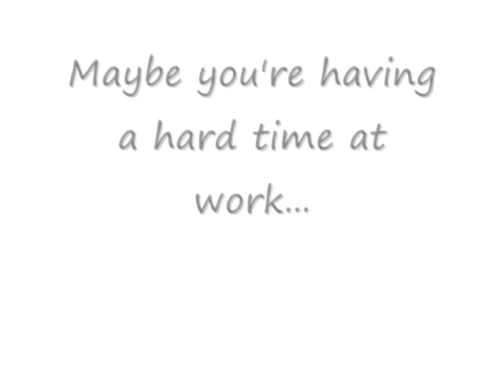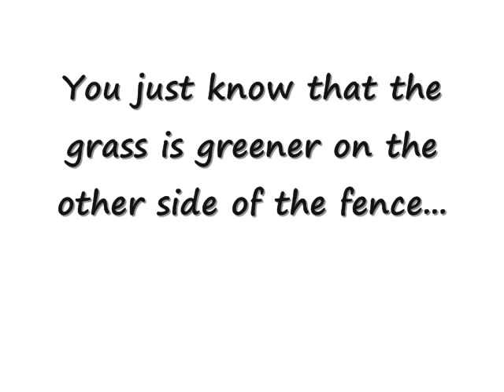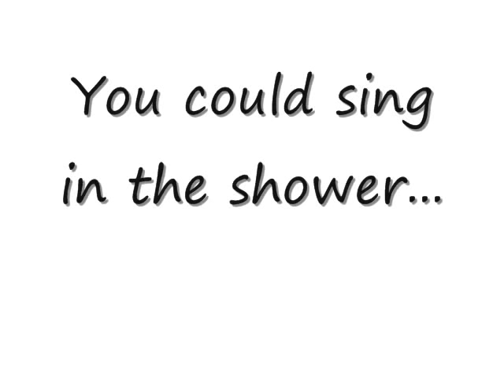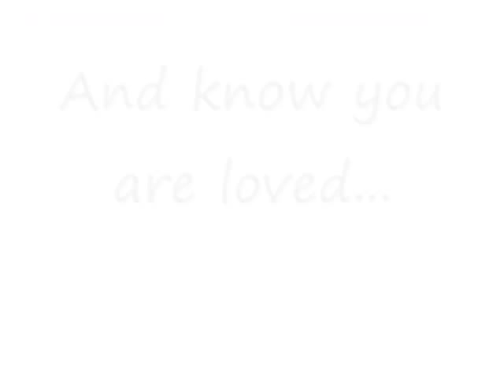Can't Let It Get You Down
This is a vid I made for a friend who was having a bad day. I hope it cheers you up!!!

The song is Can't Let It Get You Down by Catchpenny, and I give them all the credit in the world, cuz they totally rock (guys, if you want me to take the song off, just let me know). But please enjoy the vid, rate and comment if you wish. Have a nice day!!!

*My apologies to all the disappointed cat lovers out there.